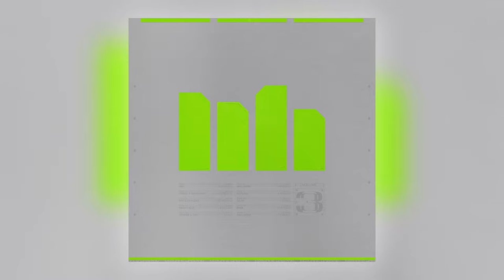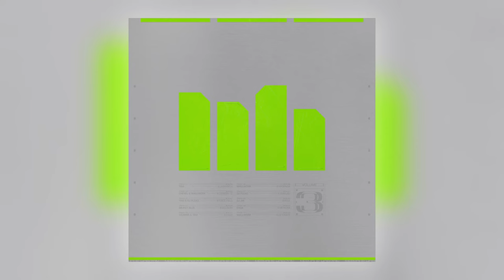TSVI - Labyrinth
Distributed by Kudos Records. More music playlists Album: Nervous Horizon, Vol. 3 [ALBUM] Track: 1 of 10 Title: Labyrinth Artist: TSVI Label: Nervous Horizon Cat#: NHVA003 Formats: Digital Digital Release: 15th November 2019 About This Release: NERVOUS HORIZON VOLUME 3 FEATURING: TZUSING, DJ PLEAD, OBJECT BLUE, DJ JM, CHEVEL, EHUA & MORE. Nervous Horizon is very proud to present ‘NH VOL 3’ — the third instalment of the label’s pioneering compilation series. Featuring a host of new additions to the label family including the likes of Tzusing, Object Blue, Chevel and Ehua, as well as long-term associates DJ JM and DJ Plead and bosses TSVI and Wallwork, ‘NH VOL 3’ traverses everything from reggaeton to techno, exploring some of the most upfront and abstract club sounds emanating from dance floors all over the world. Constantly evolving, the tracklist’s shifts in tempo, rhythm and palette are reflective of TSVI and Wallwork’s borderless approach to the club that’s seen them oversee releases ranging from stark, explosive Gqom (Da Soul Boyz) to powerful, game-changing drum tracks (DJ Plead) over the last five years. ‘NH VOL 3' takes this outlook fully global; Chinese producer Tzusing throws out pulsing, peak- time techno on ‘24hr’ with TSVI, Wallwork experiments at 100bpm on ‘Hacienda’ — a track in- spired by Lisbon’s Taraxxo club beats — and Italian-Ivorian producer Ehua enchants on the ex- plosive ‘Meteora’. ‘NH VOL 3’ releases on 15/11/2019 Tracklist: 1. TSVI - Labyrinth 2. Chevel & Wallwork - Carbon 12 3. TSVI & DJ Plead - Force Field 4. Object Blue - Neo Noir 5. Tzusing & TSVI - 24hr 6. Wallwork - Hacienda 7. DJ Plead - Ambush 8. DJ JM - Peak 9. Ehua - Meteora 10. Wallwork - Detonate